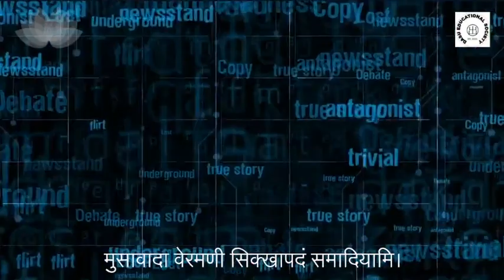Pali - Buddha Vandana, Trisaran, and Panchasheel, बुद्ध वंदना, त्रिशरण, पंचशील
बुद्ध वन्दना
नमो तस्स भगवतो अरहतो सम्मा सम्बुद्धस्स ।

त्रिशरण
बुद्धं शरणं गच्छामि ।
धर्मं शरणं गच्छामि ।
संघं शरणं गच्छामि ।

दुतियम्पि बुद्धं सरणं गच्छामि ।
दुतियम्पि धम्म सरणं गच्छामि ।
दुतियम्पि संघ सरणं गच्छामि ।

ततियम्पि बुद्धं सरणं गच्छामि ।
ततियम्पि धम्म सरणं गच्छामि ।
ततियम्पि संघ सरणं गच्छामि ।

पंचशील
1. पाणतिपाता वेरमणी सिक्खापदं समादियामि ।
2. अदिन्नादाना वेरमणी सिक्खापदं समादियामि ।
3. कामेसु मिच्छाचारा वेरमणी सिक्खापदं समादियामि ।
4. मुसावादा वेरमणी सिक्खापदं समादियामि ।
5. सुरा-मेरय-मज्ज-पमादट्ठानावेरमणी सिक्खापदं समादियामि ।

सब्ब पापस्स अकरणं कुसलस्स उपसम्पदा सचितं परियोदपनं एत्तं बुद्धानंसासनं
साधू साधू साधू॥